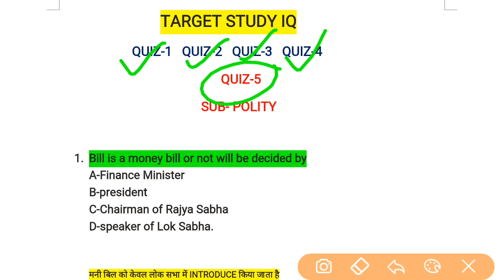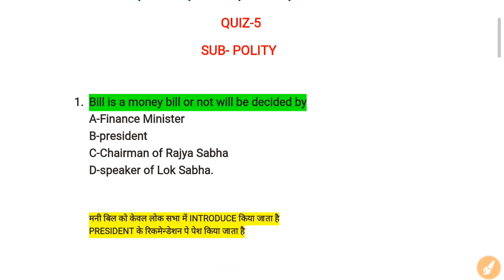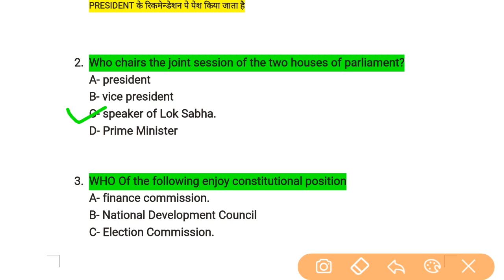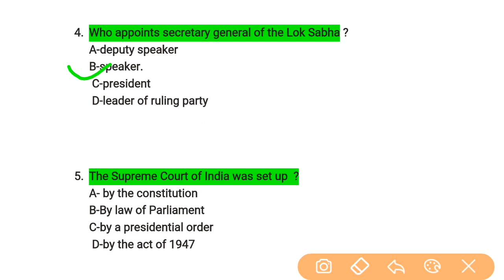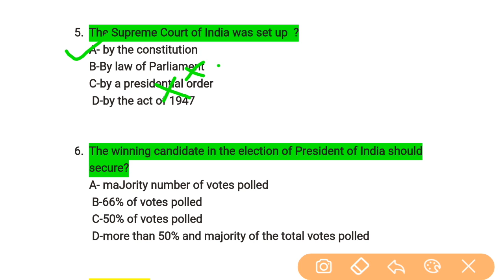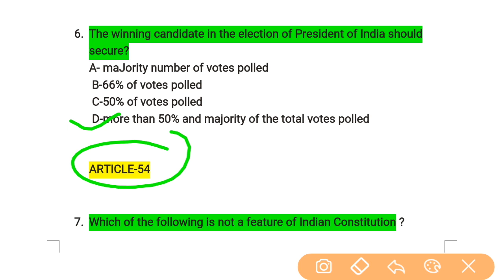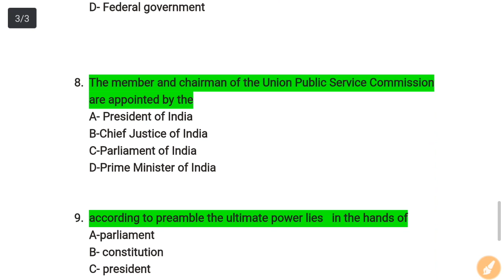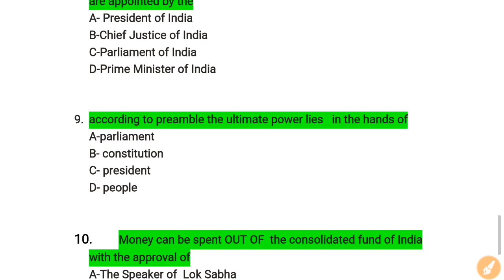Quiz-5 IB ACIO 2017||Previous Year Questions paper IB ACIO|| IB ACIO solved paper